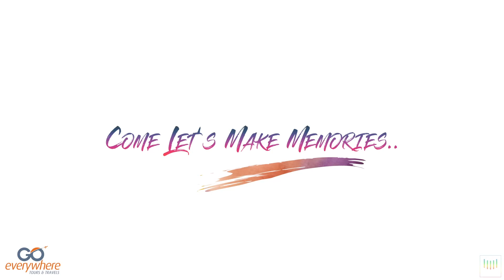Tours Sold Out !!!